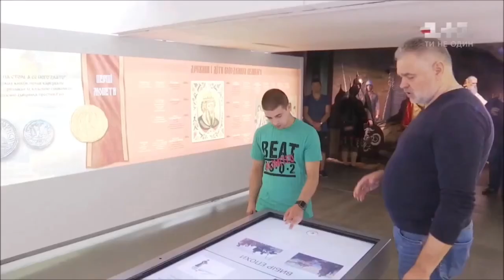Відкриття Музею "Становлення української нації"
Відкриття першого в Україні інноваційного музею історії української нації, відбудеться 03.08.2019.
Чим здивує музей відвідувача?

100 фігур видатних українців від Княгині Ольги до Джамали. Всі історичні сюжети в нашому музеї відтворені за описами істориків і підтверджені науковими організаціями. Зовнішній вигляд історичних постатей, їхній вік та одяг відповідають тому часу, коли відбувалась подія, показана в сюжеті, або тому періоду, коли вони були на піку своєї слави чи в період найбільшого піднесення. Тепер кожен на власні очі зможе побачити як виглядали козаки, Тарас Шевченко, Леся Українка, Степан Бандера та інші відомі реформатори української нації.

25 сюжетних композицій, де кожну інсталяцію супроводжує інтерактивний аудіо та відео контент, запахи, пристрої віртуальної реальності, що дає відвідувачу відчути
атмосферу епохи, в якій він перебуває. Лише за 1,5-2 години в захоплюючому мультимедійному 5D форматі можна ознайомитися з багатовіковою історією української нації, що дозволить належно оцінити її місце в родині європейських народів.

MuseumSelfie в кожному сюжеті.

Дитячий простір. В кожній експозиції є контент, що цікаво читається та легко запам’ятовується дітьми.

24 діорами в форматі 3D.
Всі експозиції зроблені на підставі історичних досліджень, підтверджених істориками, археологами та іншими вченими.

Побач. Відчуй. Пишайся!

Графік роботи музею: